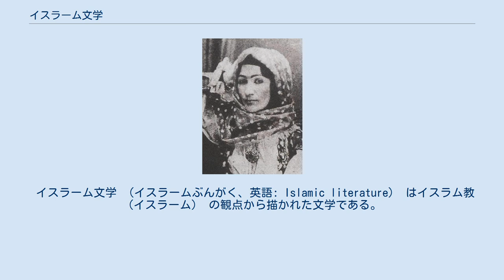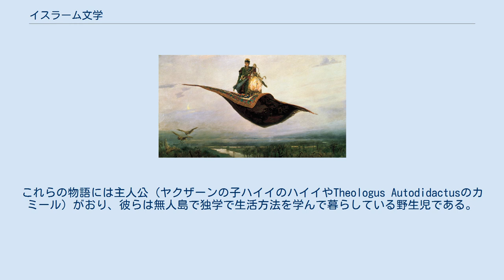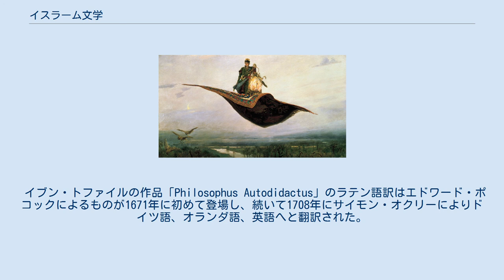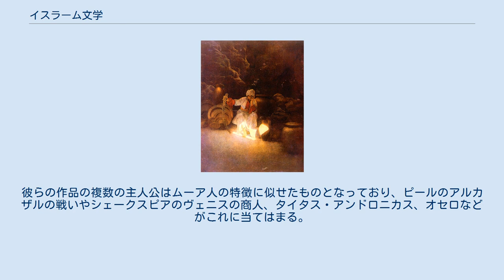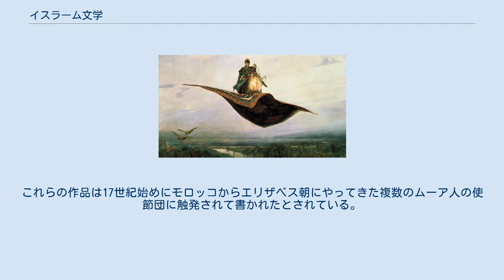イスラーム文学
フールシード・バーヌー・ナータヴァーンはカラバフ・ハン国 (1748–1822) 最後のハーンメフディー・グル・ハーンの娘であり、彼女はアゼルバイジャン史上有数の詩人であると考えられている。
 マックスフィールド・パリッシュが描いたアリババ 魔法の絨毯は人々を即座に目的地へと運んでくれる伝説の絨毯だった。
 イスラーム文学 （イスラームぶんがく、英語: Islamic literature） はイスラム教 （イスラーム） の観点から描かれた文学である。
 イスラーム世界の文学で最も有名なフィクションはペルシア帝国の女王シェヘラザードにより語られた説話集千夜一夜物語 (アラビアンナイト) であろう。
千夜一夜物語は10世紀に原型が形作られ、14世紀に完成形を見た。
千夜一夜物語に収録されている物語の数と種類は写本ごとに異なる。
すべてのアラビア語のファンタジー系の物語は実際に「千夜一夜物語」に収録されているか否かに関わらず、英語に翻訳される際「アラビアンナイト」と呼ばれていた。
また、いくつかの物語に関してはアラビア語の原本が存在しないにもかかわらず「アラビアンナイト」として収録されている。
 この物語は18世紀にアントワーヌ・ガランにより初めて翻訳されて以降、西洋に影響を与え続けている。
多くの模倣作品が特にフランスで発表された。
 フェルドウスィーのシャー・ナーメ (王の書) はイランの国民的な叙事詩であり、ペルシアの歴史を神話や英雄を交えて再構成した物語となっている。
アミール・アルサラーンもまた人気のあるペルシア神話の登場人物であり、アルスラーン戦記のような現代のファンタジーフィクション作品に影響を与えている。
 イブン・トファイル (アブバーケル) やイブン・ナフィースは哲学小説のパイオニアである。
イブン・トファイルはガザーリーの哲学者の矛盾に触発される形で初のアラビア語フィクション小説、ヤクザーンの子ハイイ (Philosophus Autodidactus) を書き上げた。
また、イブン・ナフィースはイブン・トファイルの「ヤクザーンの子ハイイ」に触発される形でフィクション小説Theologus Autodidactusを書いた。
これらの物語には主人公 (ヤクザーンの子ハイイのハイイやTheologus Autodidactusのカミール) がおり、彼らは無人島で独学で生活方法を学んで暮らしている野生児である。
これらの物語は無人島の物語の最初期の例となっている。
しかし、ヤクザーンの子ハイイでは物語の残りの部分でハイイが無人島で動物たちと一人で暮らしている一方で、Theologus Autodidactusにおけるカミールの物語では無人島の前段部分を拡張しており、成人の儀式というプロットへと発展し、ついにはSF小説の最初の例となっている。
 イブン・トファイルの作品「Philosophus Autodidactus」のラテン語訳はエドワード・ポコックによるものが1671年に初めて登場し、続いて1708年にサイモン・オクリーによりドイツ語、オランダ語、英語へと翻訳された。
これらの翻訳により、後にダニエル・デフォーにインスパイアされる形でロビンソン・クルーソーが出来上がった。
これは英語初の小説となった。
Philosophus Autodidactusはロバート・ボイルにより再びインスパイアされてThe Aspiring Naturalistが書き上げられた。
物語はジャン＝ジャック・ルソーのエミール　または教育についてにいくつかの点で先んじており、ターザンの物語で知られるラドヤード・キップリングのジャングル・ブックに収録されているマウグリの物語に類似点が多い。
 イタリア文学叙事詩の傑作とされているダンテ・アリギエーリの神曲はその特徴やエピソードの多くが直接的もしくは間接的にハディースやイスラームの終末論を描いた昇天の書などのアラビア語作品に由来するものであり、1264年頃に「Liber Scale Machometi」としてラテン語へと翻訳され 、ムハンマドの昇天を描いたイブン・アラビーのスーフィズム小説は「The Book of Muhammad's Ladder」へと翻訳された。
ムーア人はジョージ・ピールやウィリアム・シェークスピアの作品にも顕著な影響が見られる。
彼らの作品の複数の主人公はムーア人の特徴に似せたものとなっており、ピールのアルカザルの戦いやシェークスピアのヴェニスの商人、タイタス・アンドロニカス...